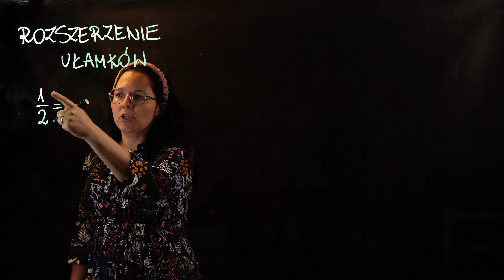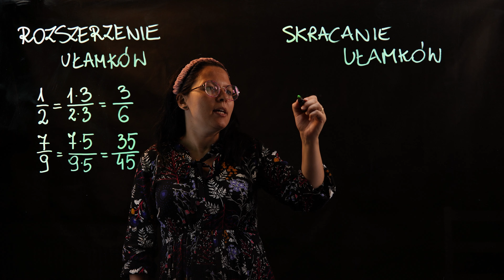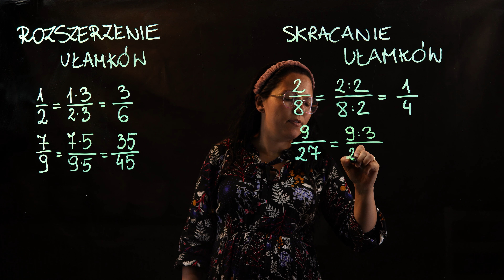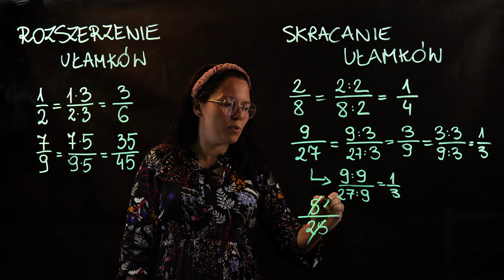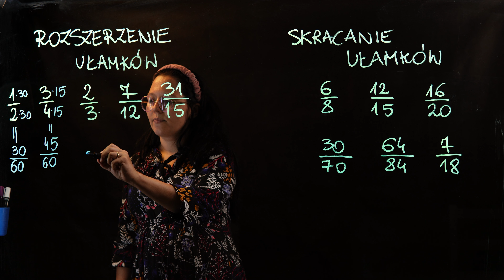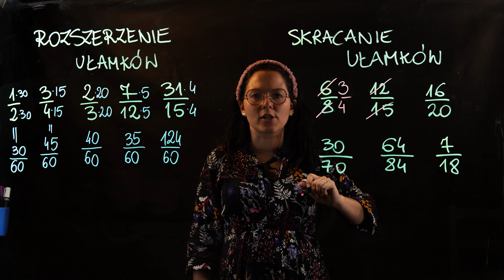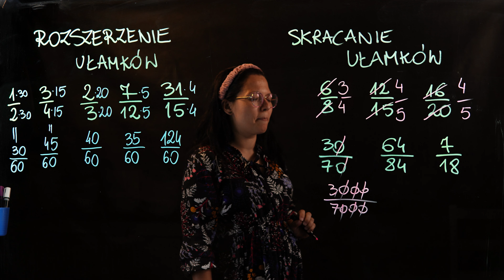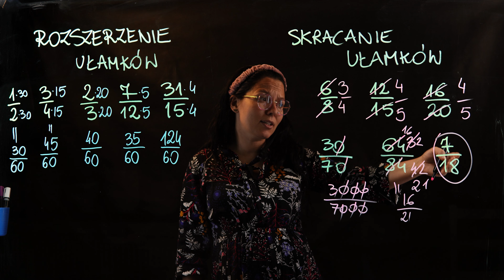Ułamki zwykłe cz 2. Skracanie i rozszerzanie ułamków.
W tym odcinku czas nauczyć się jak skrócić i jak rozszerzyć ułamki. Ta wiedza przyda się potem przy dodawaniu i odejmowaniu ułamków.